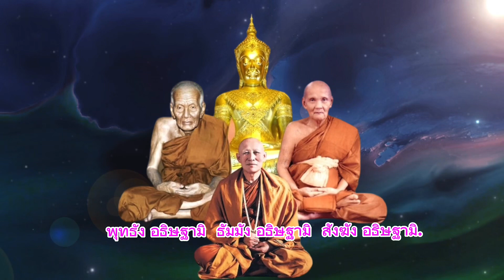สวดคาถามหาจักรพรรดิ (พร้อมคำอ่าน) ตามกำลังวันเกิด 8 จบ สำหรับคนเกิด “วันอังคาร”